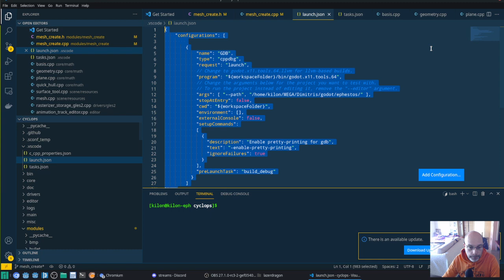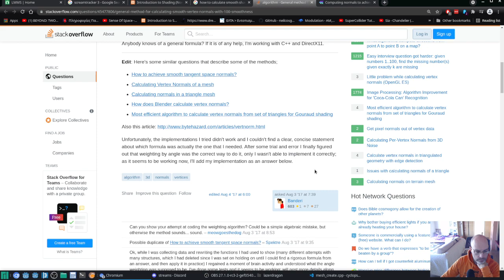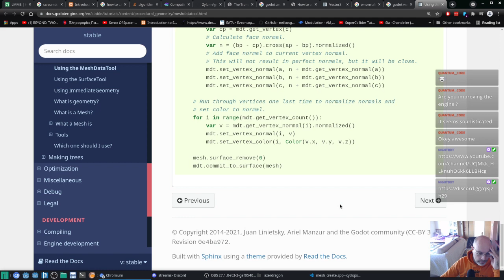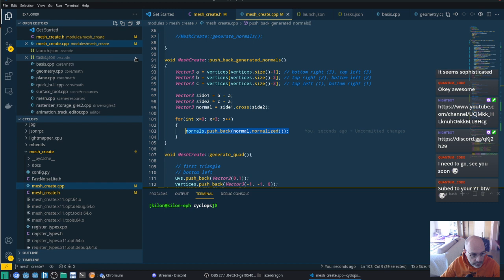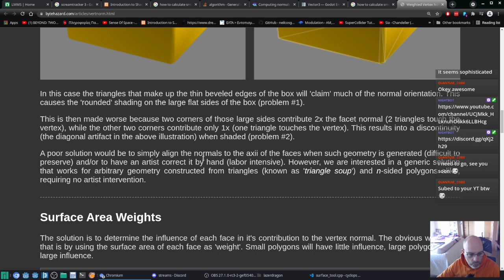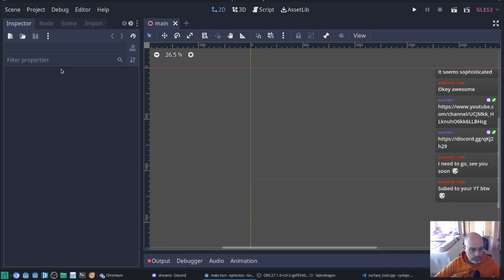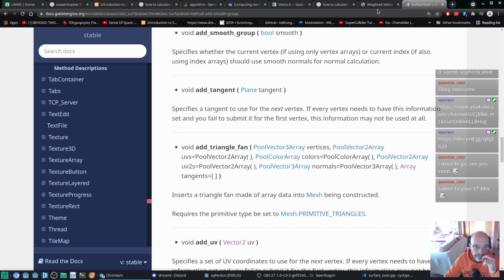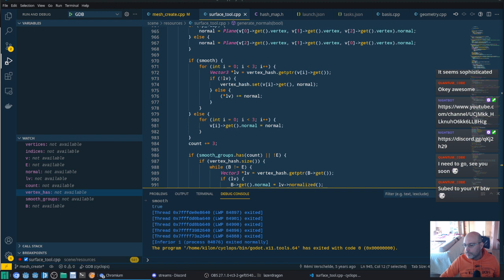smooth shading the terrain generator in Godot C++ part 1 | Ephestos Live Vlog